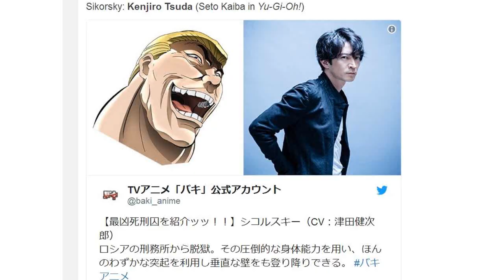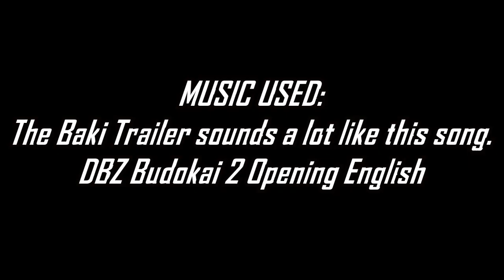Anime News 2018 Netflix Baki The Grappler releases 2nd Trailer (Premiere Date TBA)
Netflix will air the 2nd Baki The Grappler series.